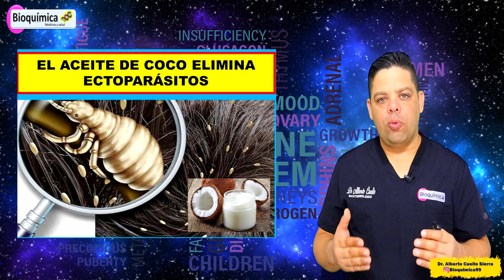ACEITE DE COCO - USOS MEDICINALES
Familia bioquímica reciban un cordial saludo hoy comparto con ustedes los usos medicinales del consumo de ACEITE DE COCO.
El aceite de coco es un aceite vegetal que se extrae de la pulpa o la carne de los cocos. Contiene alrededor del 90% de ácidos grasos saturados y tiene propiedades antioxidantes, hidratantes, antiinflamatorias y nutritivas. Se puede usar tanto para cocinar como para la cosmética o el cuidado personal  El aceite de coco contiene algunas vitaminas, como la vitamina E, que es antioxidante y puede ayudar a la salud de la piel, y la vitamina K, que interviene en la coagulación sanguínea. También tiene pequeñas cantidades de vitaminas del complejo B, que son importantes para el metabolismo  y la producción de Energía.